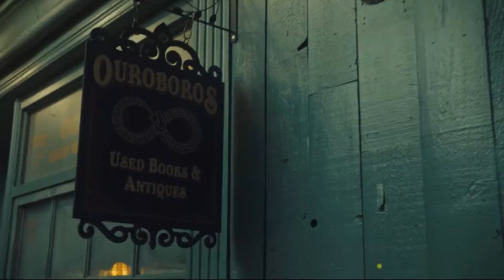Shadow hunters | Trailer | Netflix